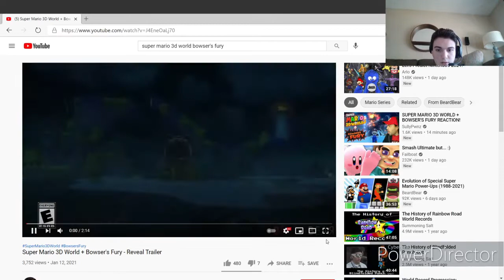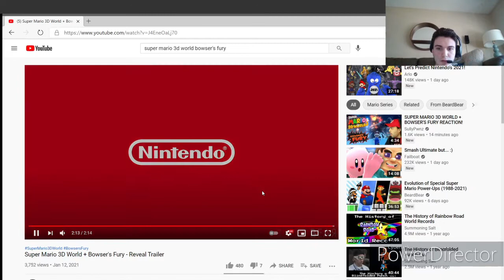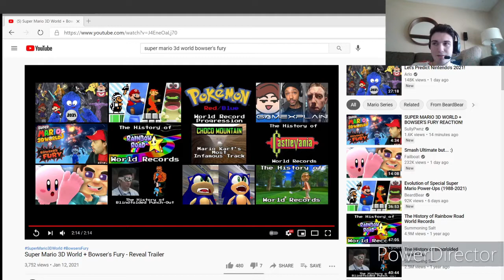(my voice is muffled) bowers fury reaction